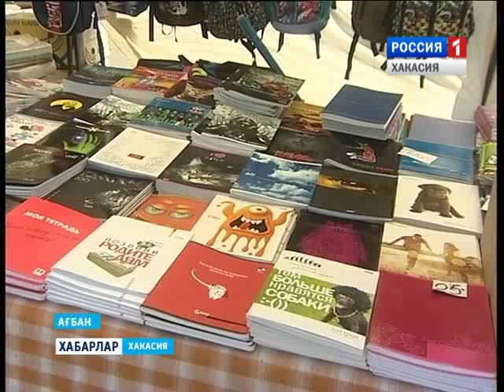ДОРОГА В ШКОЛУ 06 08 2015